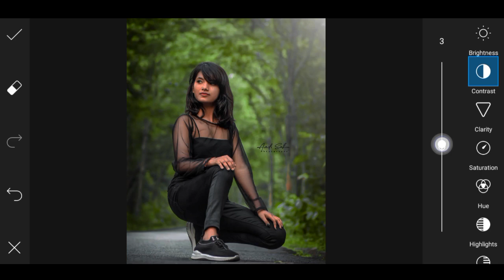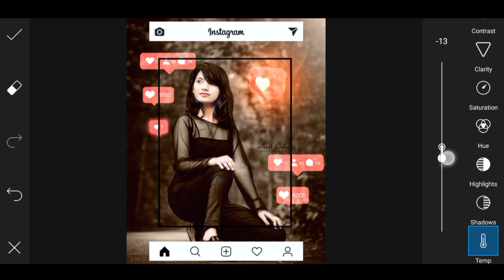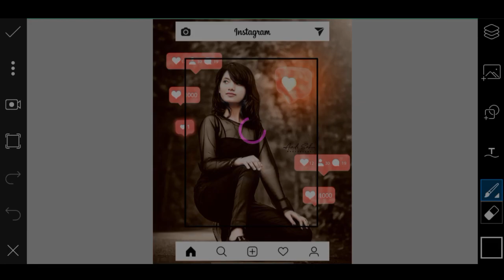Instagram Viral Photo Editing Picsart | New Photo Editing Picsart 2021 Girl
instagram viral photo editing picsart | Dual Color Background Change in PicsArt | 10k photo

Instagram 10k Followers Photo Editing || PicsArt 40k Followers Photo Editing

Dual Color Background Change in PicsArt || New Photo Editing Picsart 2021 Girl

QUERIES SOLVED
10k followers complete photo editing
photo editing
picsart editing
picsart photo editing new style 2021
10k photo editing
picsart editing new style
1k followers photo editing
2k followers complete photo editing
girls editing video
editing photos
mahadev photo editing
picsart editing 2021 background
1k photo editing
love photo editing
girl photo editing picsart
instagram photo editing picsart
3k followers complete photo editing
picsart editing new style background
3k followers photo editing
5k followers complete photo editing
photo editing for girls
photo editing girls
10k followers photo editing
instagram followers photo editing
new photo editing picsart 2021
photo editing picsart 2021
picsart editing
instagram story photo editing
instagram viral photo editing
instagram viral photo editing photoshop
photo editing
picsart editing new style face clean
picsart new edit
picsart para pc windows 10
story editing instagram
Picsart Creative Frae Editing

3d instagram photo editing snapseed